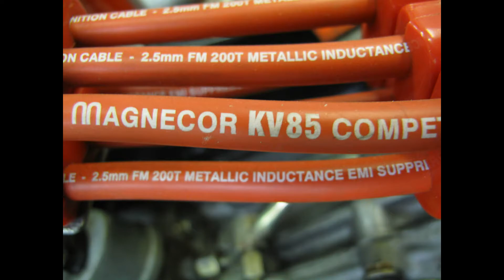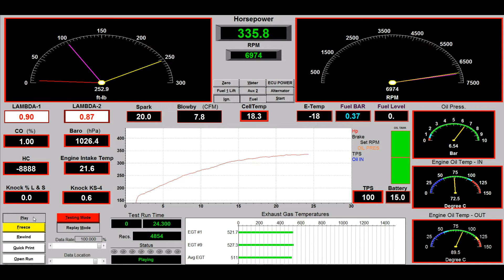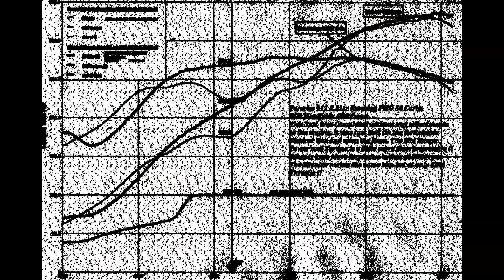Porsche 3.5 Ltr - Chappell-Silencer Test-With Results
Just check out what can be achived with a good exhaust system, you can change as many jets as you like to get round a problem but if the hardwear is incompatable you will have problems !! Intresting Results